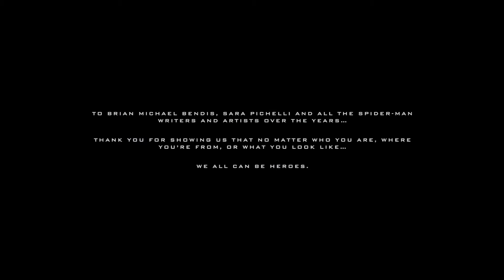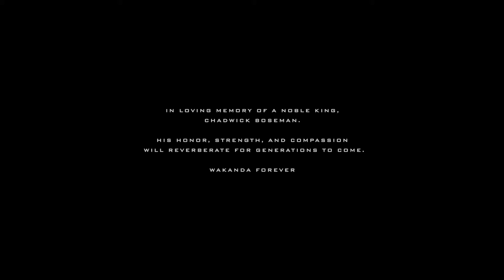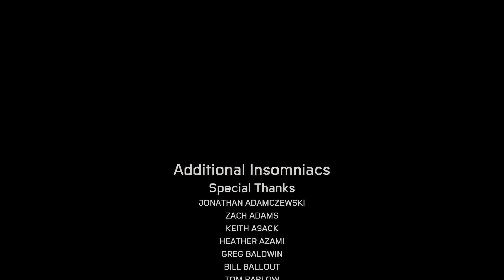Marvel's Spider-Man: Miles Morales_20201202111823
Nothing to do with it - Chad